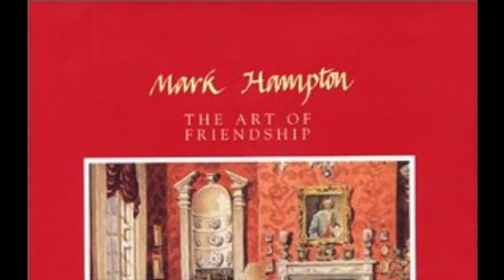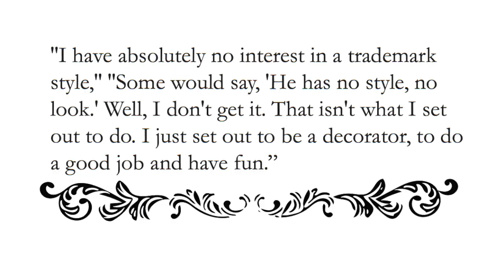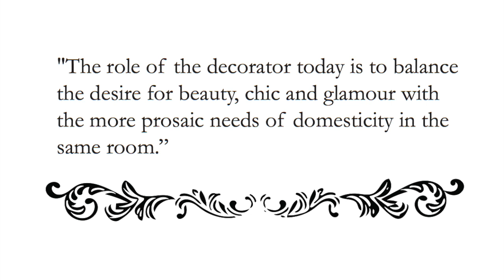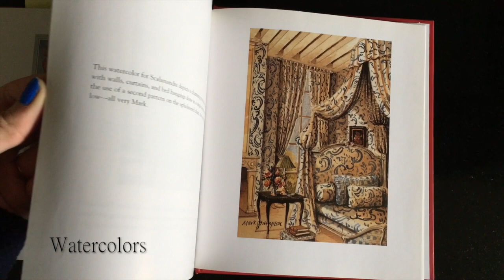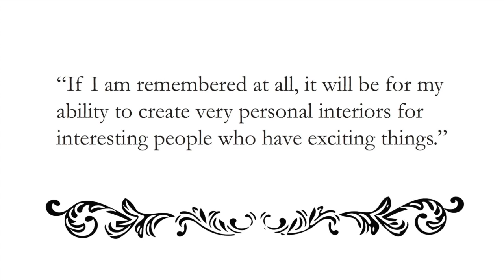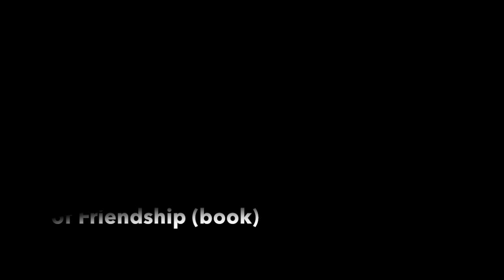Mark Hampton The American Decorator (First Draft)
Spring 2016 Mark Hampton Video